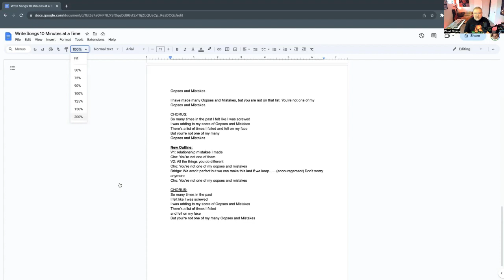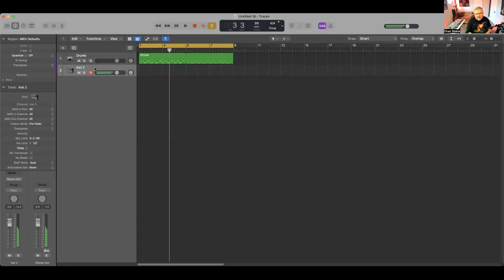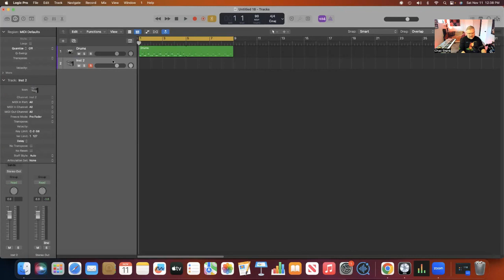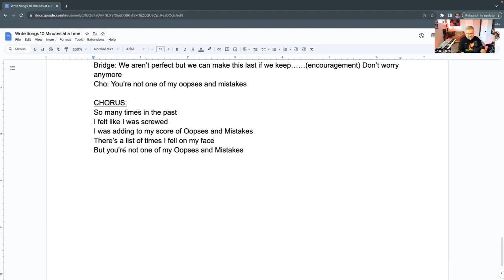Writing a Song 10 Minutes at a Time Episode 5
Episode 5 of Writing a Song 10 Minutes at a Time. Each week, I spend just 10 minutes making progress on writing a song. This song is called, "Oopses and Mistakes" - See how far I have gotten in five 10-minute writing sessions!

Use Code: TWENTYOFF

Join me and other Songwriters for LIVE Monthly Online Songwriting Workshops

At Home Songwriting is a place for songwriters to learn about songwriting tips and songwriting process. Our videos will include songwriting tips for beginners, and songwriting advice for anyone that wants to write songs. We will explore songwriting how to's, tutorials, tools, tricks, and even meet people like you that are writing songs at home. We will explore writing lyrics, melody writing, making grooves, coming up with chords, and even recording your songs. We will have step by step songwriting guides to show you how to write songs that move listeners. Find out how songwriting works, and songwriting can be learned. Songwriting is a craft that you can practice and master!